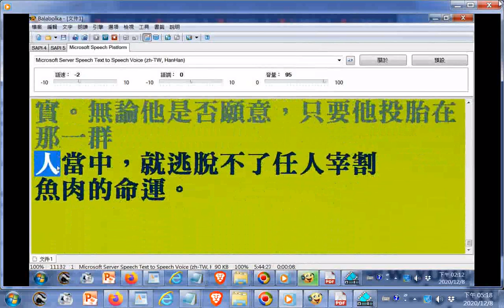命運 參考詩經伐檀——對不勞而獲者的責問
閩南語讀經影片合輯